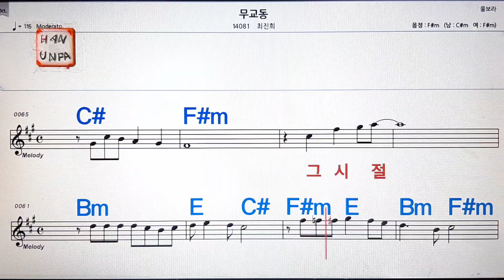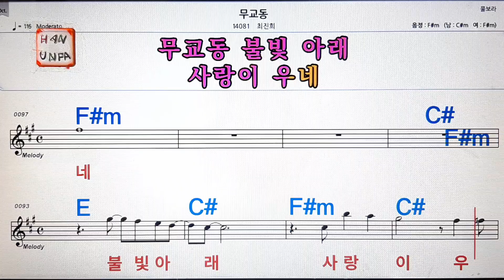무교동/최진희💋노래방, 가라오케, 코드 큰 악보,반주,가사💖Karaoke, Sheet Music, Chord, MR